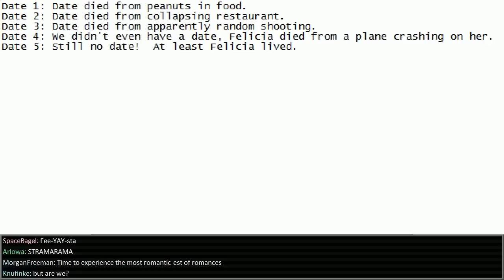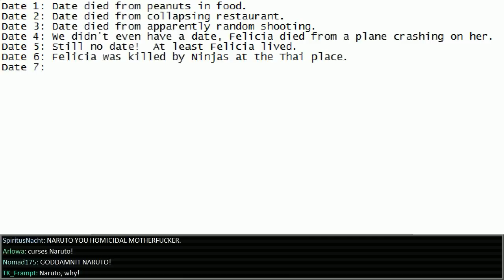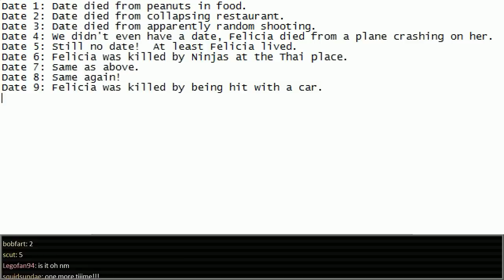Stream Friend - Save The Date p.2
In which ninjas pay a visit, and we might be a wizard?